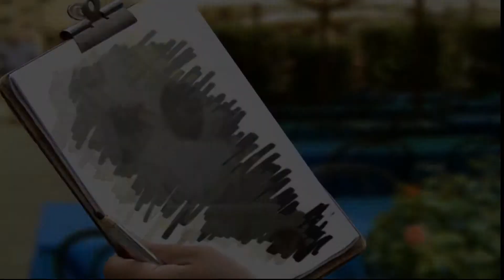Sacred Heart Community Day 2015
Community Day 2015